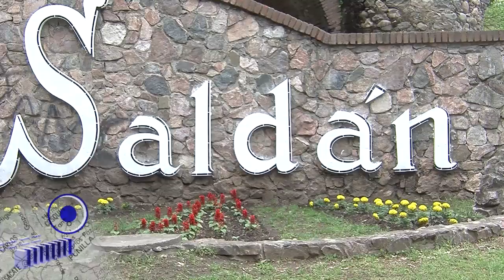.Córdoba.ar - Acueducto de Saldán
Informe del programa de televisión .Córdoba.ar, emitido el 22 de octubre de 2016.